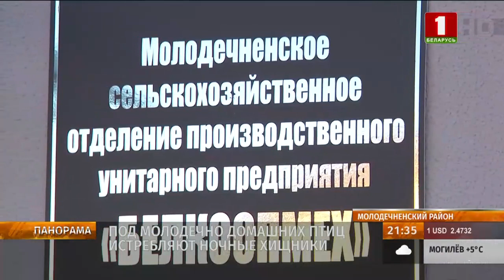Агрессивные норки нападают на домашних птиц в Беларуси! Уже пострадал и человек. Панорама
Спасти от гибели пернатых жителей ферм!  Этим обеспокоены жители Молодечненского района. Владельцы приусадебных участках жалуются на внезапные и жестокие нападения хищников — на кур, уток и гусей. На одном подворье за ночь гибнет больше десяти домашних птиц.  Ночных разбойников удалось заснять.

Ими оказались крупные и агрессивные норки. Эти же звери вступили в стычку с человеком и нанесли укус одному из местных жителей. В чем причина повышенной активности представителей семейства куньих и чем так притягивает зверей жилища людей — разбирался Илья Цветков.